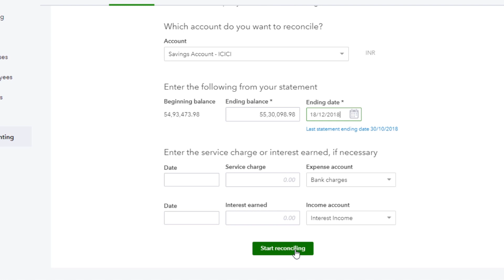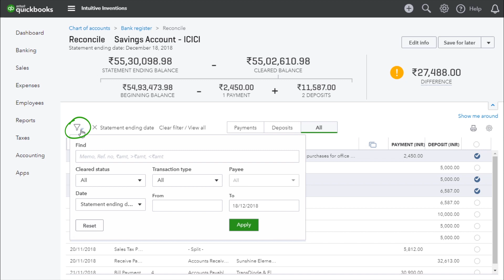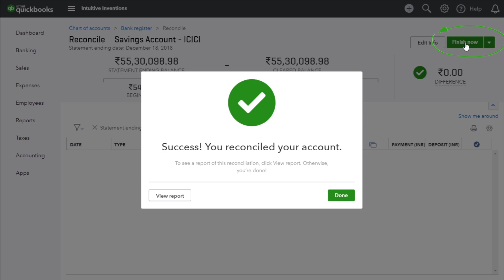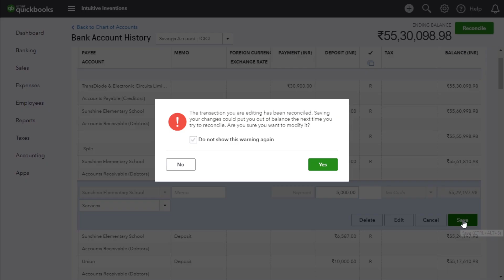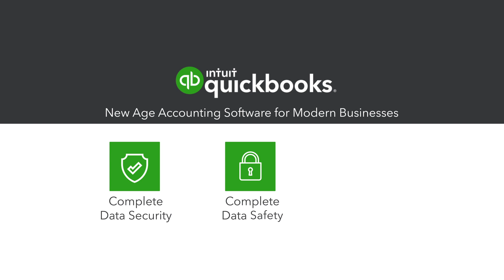Module 24_Reconciliation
In this video, you will learn how to connect an account and reconcile an account to your QuickBooks account.

Once you have completed this course, please take this quiz to gauge how well you know QuickBooks: